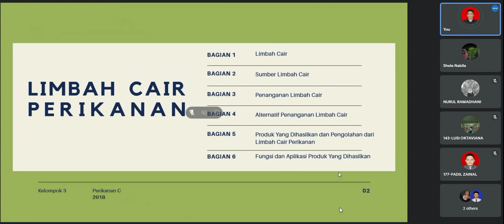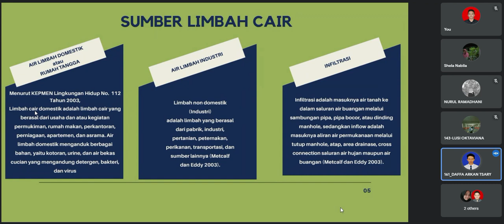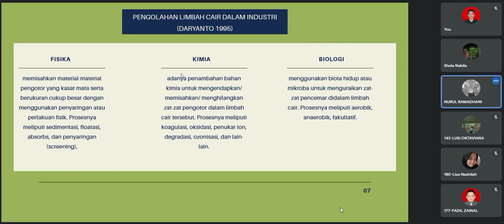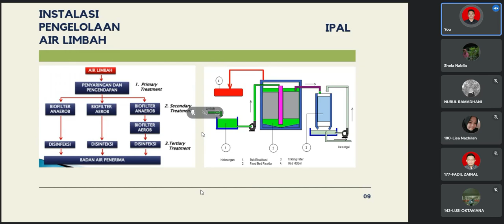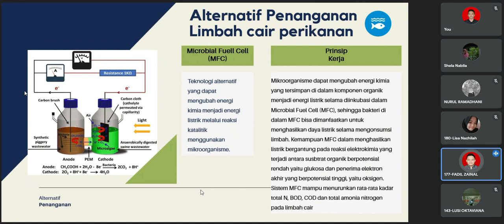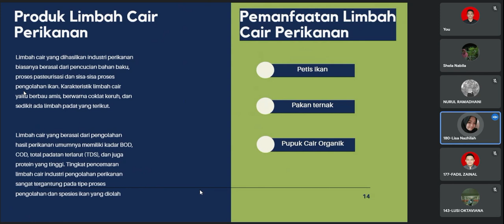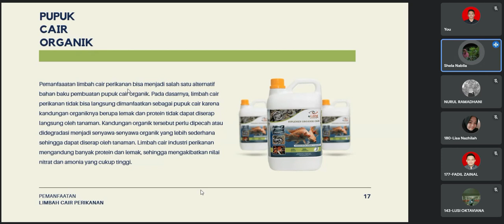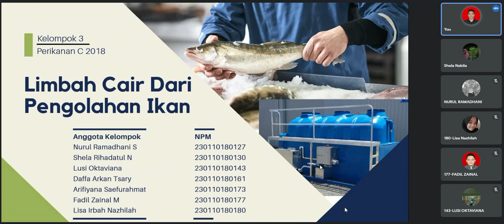Pemanfaatan Limbah Perikanan - Kelompok 3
Mata Kuliah : Pemanfaatan Limbah Perikanan
Sub bab : Limbah Cair Pada Pengelolaan Ikan
Kelompok 3 Perikanan C 2018 :
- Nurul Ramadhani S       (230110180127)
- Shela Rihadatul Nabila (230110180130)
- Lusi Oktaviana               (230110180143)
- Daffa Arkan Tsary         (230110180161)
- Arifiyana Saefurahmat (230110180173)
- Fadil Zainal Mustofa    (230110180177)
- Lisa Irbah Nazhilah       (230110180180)